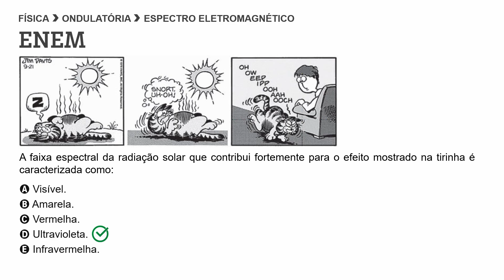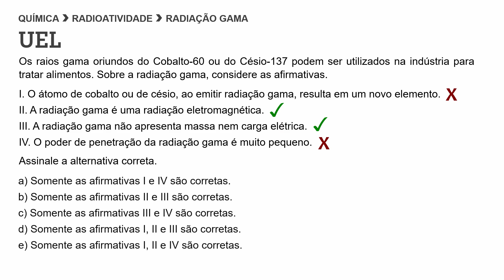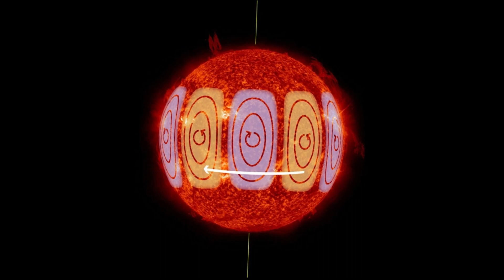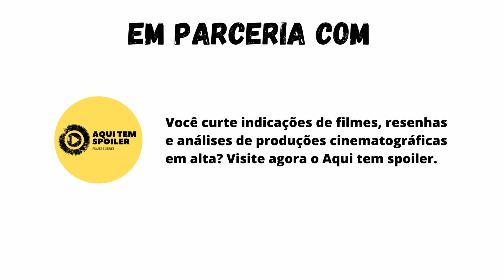NOITE ADENTRO ☢️ 1ª Temporada (Netflix, 2020) - A INVERSÃO MAGNÉTICA DO SOL É REAL? E OS RAIOS GAMA?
Na primeira temporada de Noite Adentro da Netflix, um evento cósmico faz com que a luz solar torne-se fatal para o ser humano. No episódio de hoje, vamos discutir se algo do tipo poderia de fato acontecer. Prometo que se ficar comigo até o final vai descobrir que a ideia de um apocalipse solar não é tão absurda quanto parece.

▼INFORMAÇÕES E LINKS IMPORTANTES▼

🔵 CONHEÇA O RESUMO DA ÓPERA

Cada longa-metragem que eu abordar será avaliado por Victor Lima, dono do canal focado na crítica de filmes e séries chamado "Resumo da Ópera".

🔵 CONHEÇA O ARTE 67

Fundado por Paulo Caiana, o canal "Arte 67" procura discutir e trocar informações sobre diversos tópicos da cultura pop. Vou deixar o link para você conhecer através de um vídeo bem rápido.

🔵 CONHEÇA O AQUI TEM SPOILER

Você curte indicações de filmes, resenhas e análises de produções cinematográficas em alta? Então clica agora no link para conhecer o Alexandre e a Adriana.

Olá, tudo bem? Meu nome é Hans e quero lhe dizer porque você precisa dar uma chance ao canal Física em Filmes, o qual eu apresento.

SE VOCÊ GOSTA DE FILMES e diverte-se com curiosidades inusitadas sobre eles, não irá se decepcionar ao navegar pelo meu conteúdo.

SE VOCÊ ODEIA FÍSICA pois nunca encontrou uma maneira efetiva de aprender, meu projeto ainda em desenvolvimento lhe servirá bem.

SE VOCÊ AMA FÍSICA e busca aprender mais a cada dia, saiba que cada notificação minha irá fazê-lo sorrir, pois ela trará um vídeo muito didático e repleto de novos conhecimentos.

Interessou-se pelo projeto Física em Filmes e deseja vê-lo crescer cada vez mais?

COMENTE depois de assistir ao vídeo.

DÊ LIKE se tiver gostado do conteúdo.

É um prazer tê-lo aqui!!! Espero você lá na aba vídeos e nos comentários também, fechou?